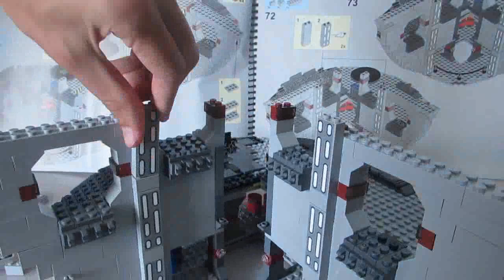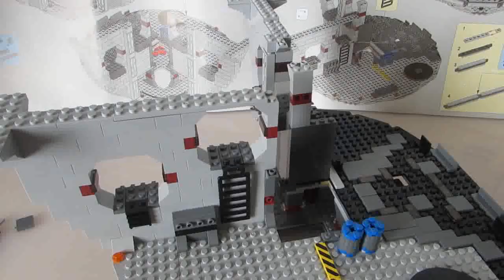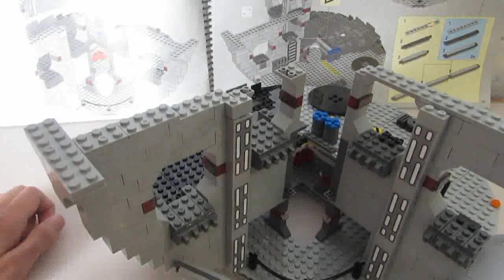Собираю лего Звезду Смерти! Часть 4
Сборка аналога лего Звезды Смерти.